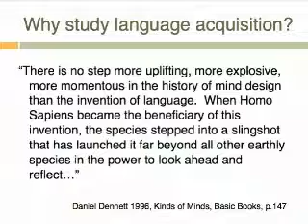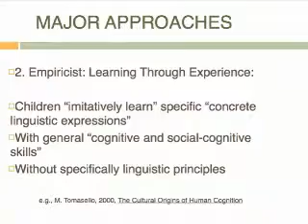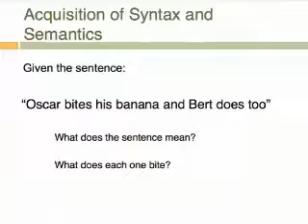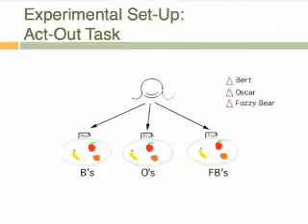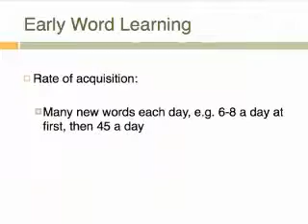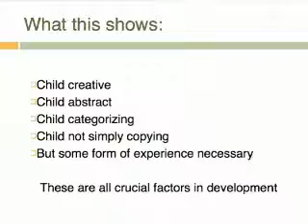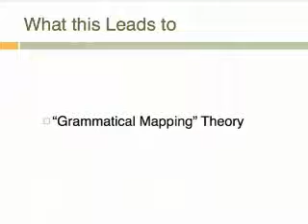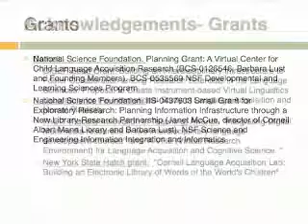Barbara Lust Book Talk on Child Language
Child Language: Dr. Barbara Lust discusses recent discoveries about child language acquisition in this book talk at Mann Library.